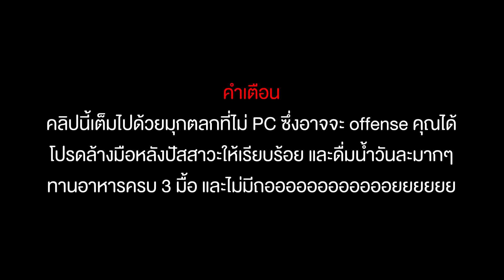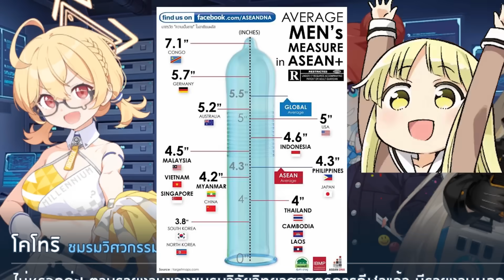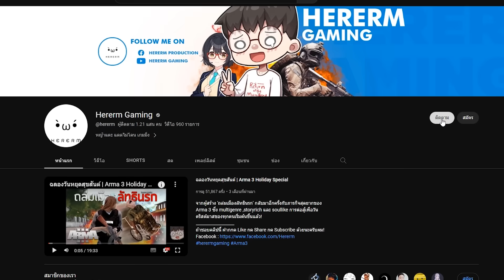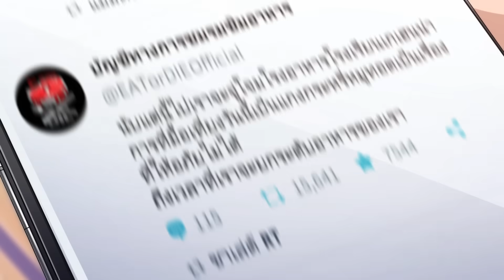คืนนี้กับโนอา | Blue Archive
มาแล้วครับกับอีเว้นท์ ON YOUR MARK! 1 ในอีเว้นท์ที่ผมตื่นเต้นมากๆ ของเกม Blue archive ที่มาพร้อมทั้ง ฮิบิกิ/อุทาฮะ ชุดเชียร์ และโนอา กับการเตรียมการสู่งานมหกรรมกีฬาแห่งคิโวทอส